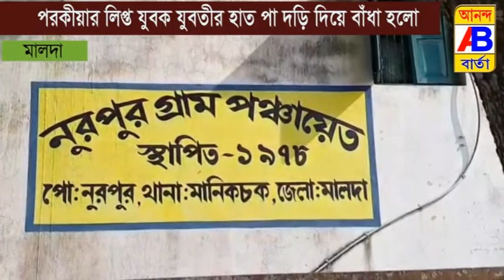পরপুরুষের সঙ্গে সম্পর্কে লিপ্ত স্ত্রী।